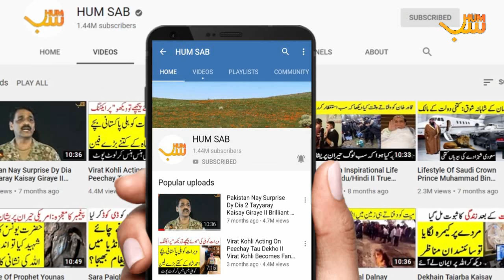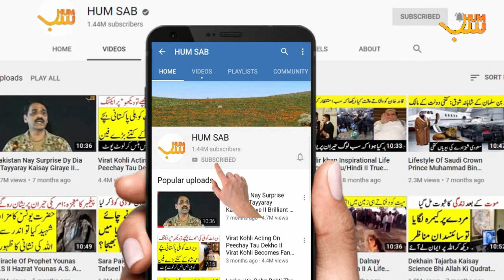Erdogan Speech In Pakistan Parliament Joint Session II Erdogan Ki Tareekhi Taqreer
PM Imran Khan inviten Turkish President Erdogan to address the joint session of Pakistani Parliament and Erdogan delivered a historic speech. Hum Sab k sath janiye k Erdogan nay apni taqreer main imran ko mukhatib kar k kya kaha is joint session speech main.